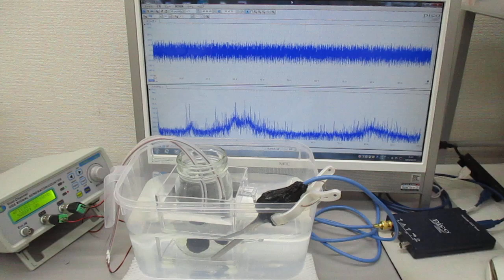超音波システム（音圧測定解析、発振制御） ultrasonic-labo